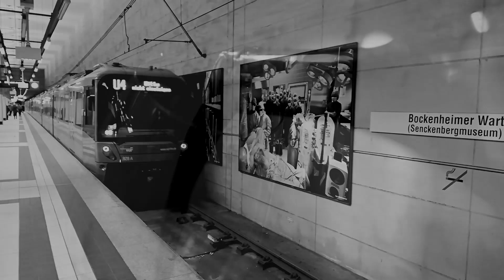F. SULEYMAN PROJECT - Verabredung (Blind Date)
Realizzato per F. SULEYMAN PROJECT in collaborazione con TILT MUSIC Production

Brano: Verabredung

Artista: F. Suleyman Project

Album: In the Garden of Hesperides

Regia: SKULL VIDEO by MrTeko O'Liax